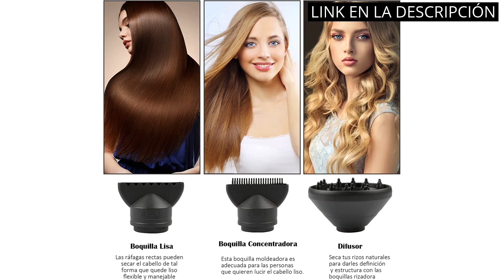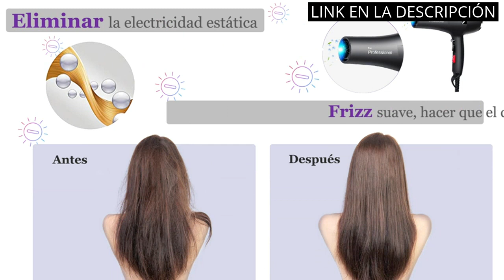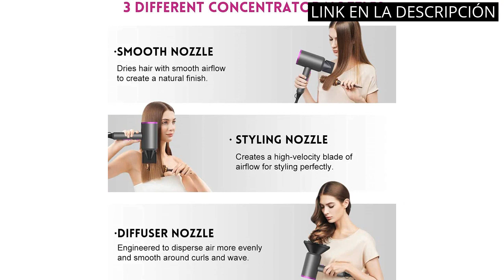【Secador pelo inalambrico】Los 5 mejores secadores de pelo inalámbricos del mercado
✋  Aquí están los 5 mejores secadores de pelo inalámbricos del mercado disponibles en el mercado.

🔽🔽🔽 ENLACES DE COMPRA SECADOR PELO INALAMBRICO 🔽🔽🔽

1) HappyGoo Secador de pelo de iones 2000w Secadores de pelo profesional con boquilla de cabeza de soplado, secador pelo de iónico negativos portátil de 3 temperaturas (frío y caliente), Gris

2) Remington Secador de Pelo PROluxe, Tecnología OPTIHeat, Iónico, Peinados Duraderos y Sin Encrespamiento, 2400 W, Motor AC, Difusor y Concentrador, 3 Temperaturas, 2 Velocidades, AC9140, Color Rosa

3) Happygoo Secador Pelo Profesional Iónico 2400W Secadores de Pelo Motor AC 3 Temperaturas 2 Velocidades, Botón Aire Frío, 2 Concentradores y 1 Difusor 2,5 Metros de Cable, Rápido Secado Cabello

4) BaByliss 5344E Secador de viaje plegable con 2000W de potencia, 2 velocidades y temperaturas, doble voltaje, compacto, ligero 318 g, boquilla concentradora incluida, color negro

5) Secador de Pelo, Slopehill（Seguridad Mejorada）secador pelo iónico profesional para el cuidado del cabello, Potente viento cálido/frío, AC Motor, adecuado para familias y el salón, 1800W (Gris Oscuro)

00:00 - Intro
00:05 - 1) HappyGoo Secador de pelo de iones 2000w Secadores...
00:38 - 2) Remington Secador de Pelo PROluxe, Tecnología OPTIHeat,...
01:15 - 3) Happygoo Secador Pelo Profesional Iónico 2400W Secadores de...
01:57 - 4) BaByliss 5344E Secador de viaje plegable con 2000W...
02:40 - 5) Secador de Pelo, Slopehill（Seguridad Mejorada）secador pelo...
03:09 - Outro